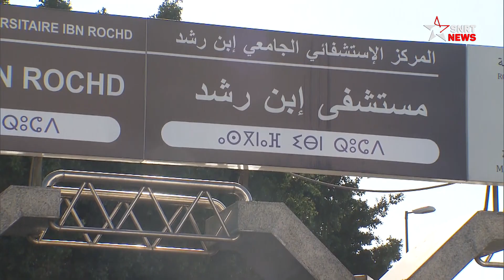ابن رشد .. مرضى كورونا يملؤون قسم الإنعاش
عادت مصالح الإنعاش بالمستشفى الجامعي ابن رشد، منذ أسبوعين لتستقبل المرضى المصابين بكوفيد 19، سواء بمتحور دلتا أو بمتحور أوميكرون.
وفق الأطباء في المستشفى الجامعي ابن رشد، فإن أغلب المصابين لم يتلقوا جرعاتهم الكاملة، إذ أن 50 في المائة من المرضى لم يتلقوا أي تلقيح نهائيا، أما النصف الآخر، فلم يكمل الجرعات كاملة.
وحسب المصدر ذاته، فإن جل الحالات الحرجة، التي ترقد في أقسام العناية المركزة، تعاني من أمراض مزمنة.

يرجى الاشتراك..